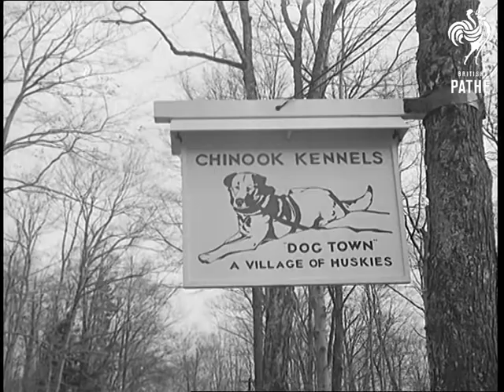Chinook Huskies In Training On New Hampshire Roads (1947)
Husky dogs in training on the New Hampshire roads, United States of America (USA).

LS Two teams of Huskies pulling carts along a road coming towards camera.

CU sign board outside the Chinook kennels.

LS teams drawing up outside the kennels.

LS Huskies in cages with wire runs.

CU a Husky puppy brood.

CU a brood of puppies in a man's arm.

MS CU Husky pups in bags hanging from a line.
 FILM ID:1199.34